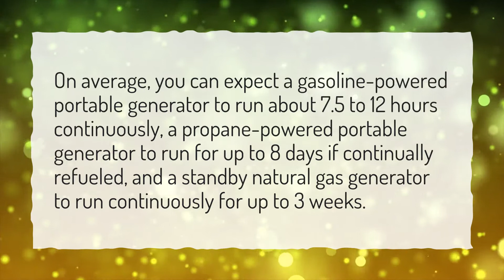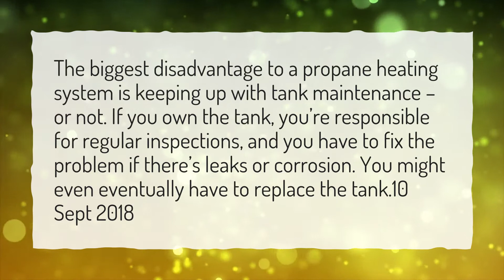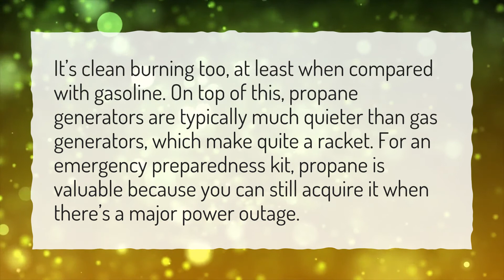How long will a generator run on propane?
More About Propane Generator • How long will a generator run on propane?